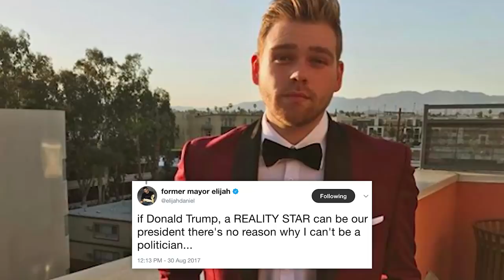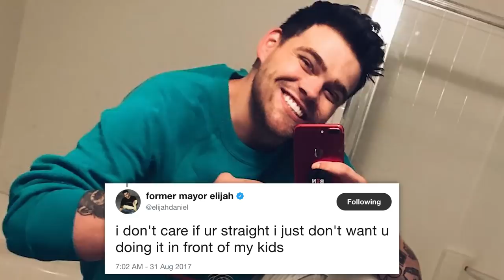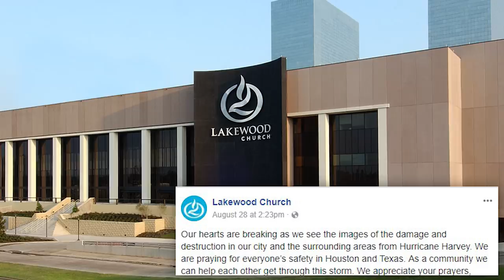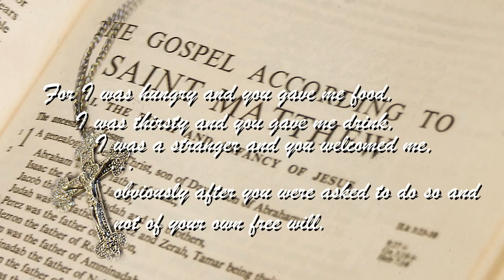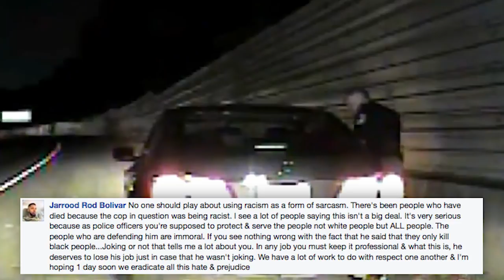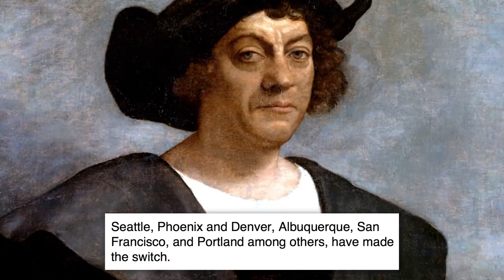Why People Are Freaking Out About The Heterosexual Ban In Michigan and The Joel Osteen Scandal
STORIES:
Elijah Daniel Mayor of Hell:

Attn: Philip DeFranco
16350 Ventura Blvd